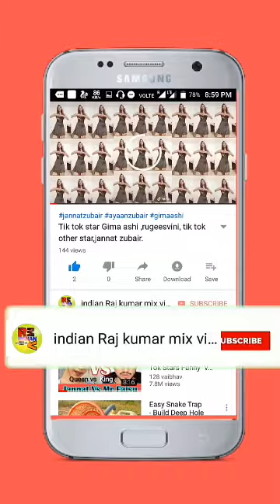Tik tok star nisha gurugani 2019 viral video dance amazing video.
Hello everyone welcome to my YouTube 👰channel India 😊Raj Kumar mix video👍

 Tik tok Comady 🙌🙌🙌🙌🙌🙅
        ✊   Dance  manoranjan.👸
👆☝👌👍nisha gurugani tik tok.
Dance tik tok
👌Video achha lagta hai to please like 👍